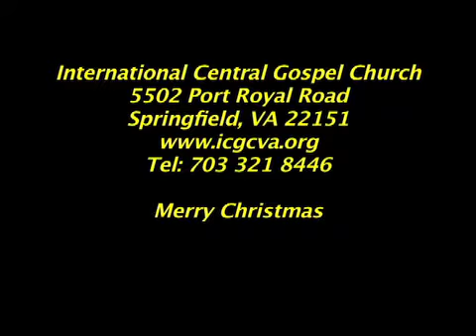CHRISTMAS PROMO.mp4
May the love of God, the joy of this season and the peace of God keep your heart and home as you celebrate the birth of our Lord and Savior Jesus Christ. Merry Christmas.